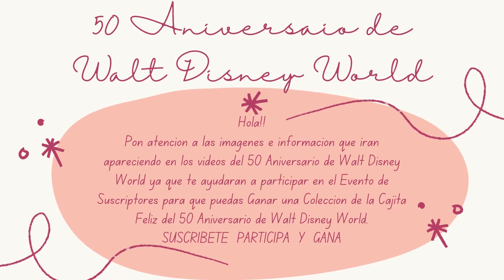CAJITA FELIZ - WALT DISNEY WORLD 50 ANIVERSARIO - FIGURA 39 DORY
.A partir del 26 de enero en tu Cajita Feliz.

Colecciona todas la figuras de la edición de la Cajita Feliz del mes de enero de 2022.

Reseña de la Colección del 50 Aniversario de Walt Disney World de la Cajita Feliz de McDonald's, en este video DORY!!

Es una pez cirujano azul que tiene "pérdida de memoria a corto plazo", lo que hace que se le olvide todo de inmediato, y según ella es cosa de familia.

El video está dirigido al público joven y adulto y coleccionistas o interesados en este tipo de contenido, recomendado para edades de 13 años en adelante. El contenido de este video es apto para todo público.